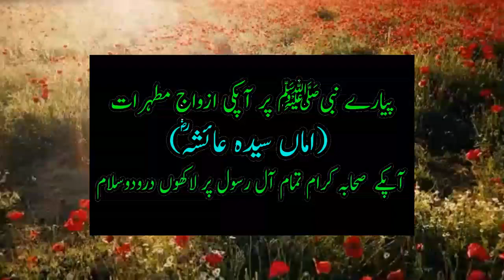Baba Fareed aur 3 Betiyon Ki Shadi | Soil Converted To Gold | interesting motivational stories|Allah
aj ka sabaq amoz islamic waqia hai. Allah wale Hazrat Baba Fareed ganj shakar ra
aur ek aurat ka , jiski 3 jawan betiyan thi , us maa ko apni 3 betiyon ki shadi
krni thi , baba fareed ne un teen betiyon ke liye ek mitti ko sona bana dia
lekin us maa ke dil mein lalach paida ho gyi aur usne , aur mitti ko jab sona
banana chaha to kya hua , Hazrat Baba fareed ne usse kya hidayat ki aye jante hain is video mein

bad kirdar aurat ka waqia, tawaif ka waqia , beti ki kahani, maa aur beti ki kahani